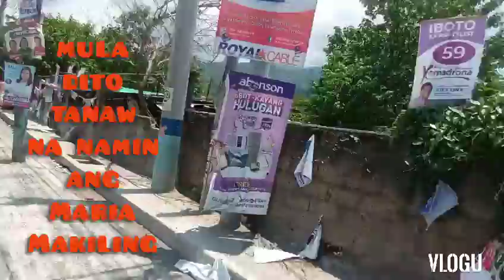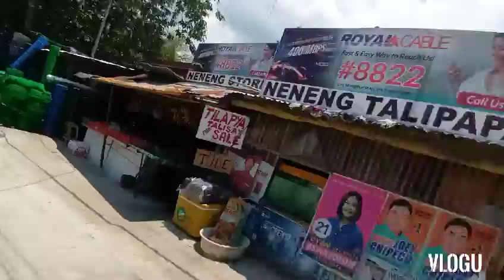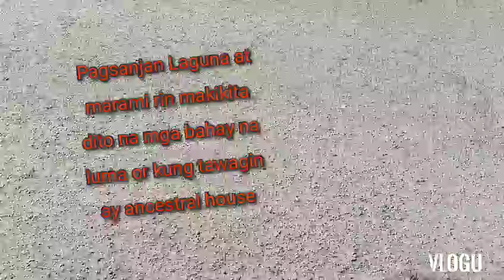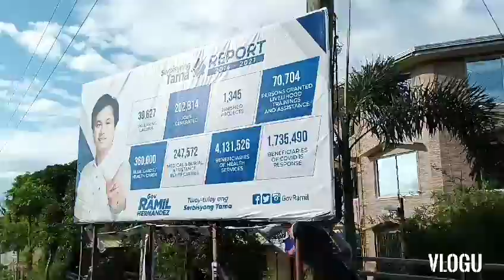Reverse Laguna Loop. takbong bente with Dandy Cabellon sakalam budol sa sarili.🤣😅😅